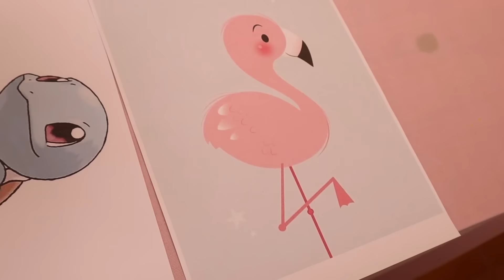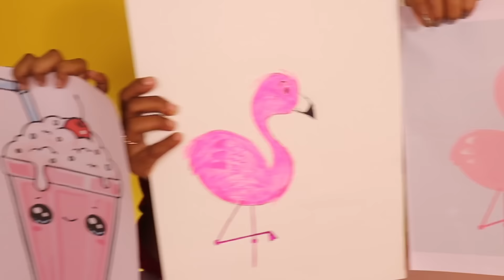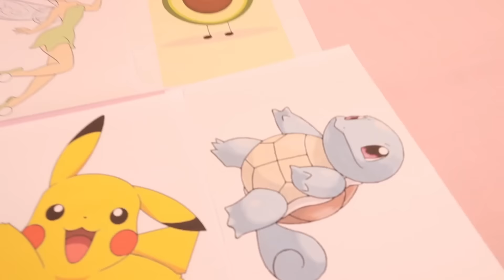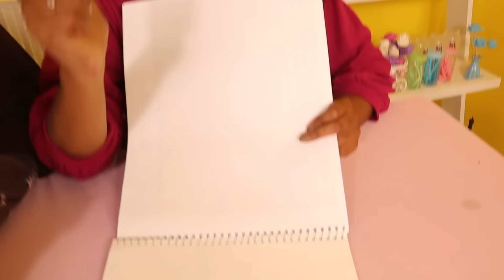MYSTERY WHEEL DRAWING CHALLENGE 🤩 | വാശിയേറിയ DRAWING ചലഞ്ച് | PULLOTHI